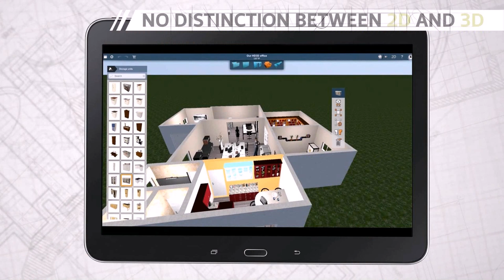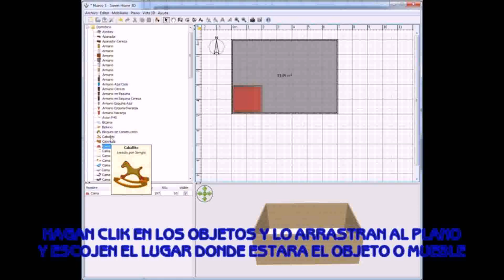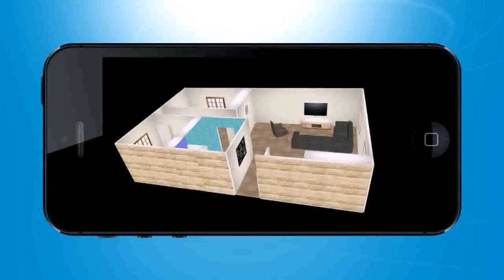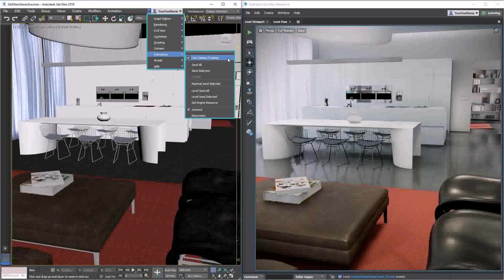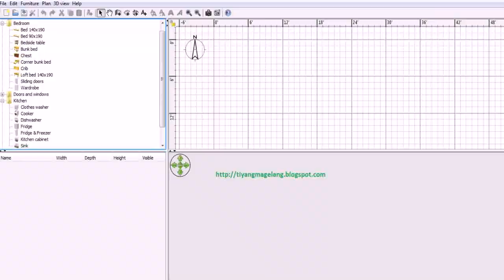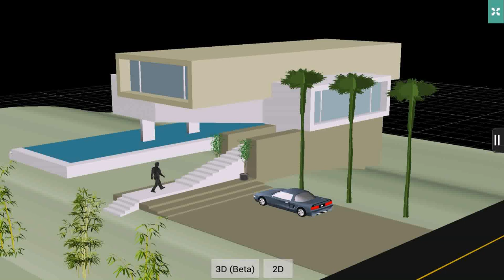Como Usar O Home Design 3d (see description)